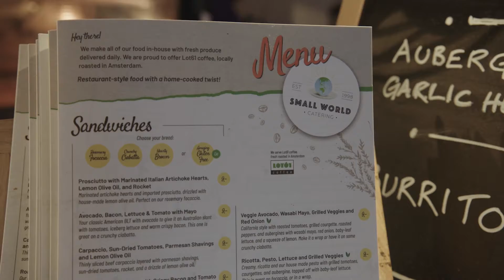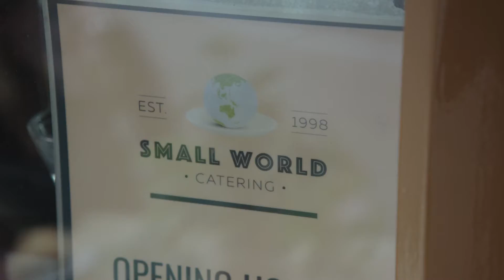Waarom is dit het ALLERBESTE broodje TUNA MELT?! | FanClub Centrum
Het centrum van Amsterdam zit vól met eettentjes en restaurants waar je lekkers kunt halen. Maar dat grote aanbod kan ook best wat keuzestress opleveren. Want waar eet je nou écht het lekkerste broodje tuna melt, de sappigste donut of de beste bowl ramen? Daar helpt foodie Whitney Valerie je mee in de nieuwe serie 'eten, eten, eten'. Whitney neemt ons mee naar haar favoriete spots van het centrum én gaat op onderzoek uit om erachter te komen hoe het toch komt dat ze daar het allerlekkerste broodje/taartje/ijsje/whatever hebben. Ze krijgt daarvoor een exclusief kijkje in de keuken en doet inside information op.

Whitney Valerie is, moeder en freelance creative met als grootste hobby, je raad het al, eten! Haar hobby deelt ze graag letterlijk, door bijvoorbeeld broodjes door het midden te snijden, maar dit doet ze ook online bijvoorbeeld via haar eigen Instagram, en nu ook via FC Centrum!

In deze eerste aflevering neemt Whitney ons mee naar Small World Catering waar ze volgens haar de állerlekkerste tuna melt maken van de stad en waar je absoluut ook het broodje fishcake moet proberen. Door een kijkje in de keuken te nemen komt ze erachter hoe het toch komt dat deze broodjes zó lekker zijn...

Krijgen jullie al honger?

Wij zijn FC Centrum, een FanClub voor onze oude binnenstad.

Hier vind je mooie en bijzondere verhalen over het centrum. We zetten de spotlight op al het goede dat onze binnenstad te bieden heeft; bijzondere ondernemers, leuke kroegen, inspirerende buurtinitiatieven en verborgen plekjes om tot rust te komen. De pareltjes van het centrum!

Vol trots steunen wij ons “cluppie” door dik en dun. In 2025 bestaat Amsterdam 750 jaar en dat gaan we met jou vieren.

FC Centrum is een stichting zonder winstoogmerk dat gedreven wordt door de liefde voor de binnenstad. We streven naar trots en betrokkenheid. Daarbij hebben we jouw hulp nodig! Dus wil je een mooi plekje delen, organiseer je nieuwe, leuke initiatieven, schrijf, film of fotografeer je, of ben je een goede verhalenverteller? Dan komen we graag met je in contact. Want samen maken we de mooiste plek ter wereld, nog veel mooier.